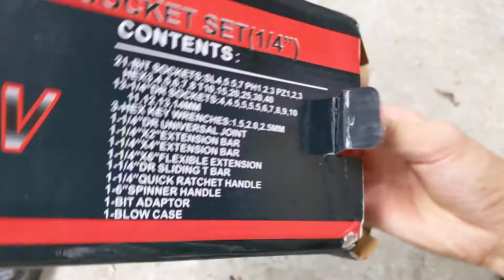Review bộ dụng cụ 46 chi tiết mua Sendo 130k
Xin review bộ dụng cụ hàng tàu rẻ cho mn tham khảo. Dùng gia đình ít và lực vặn nhỏ chứ loại này vặn mạnh khả năng vỡ